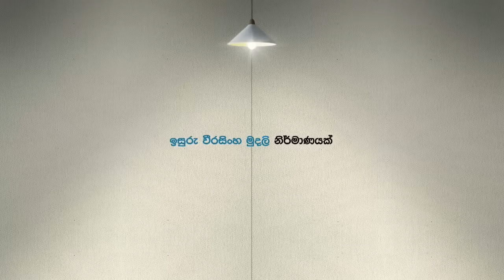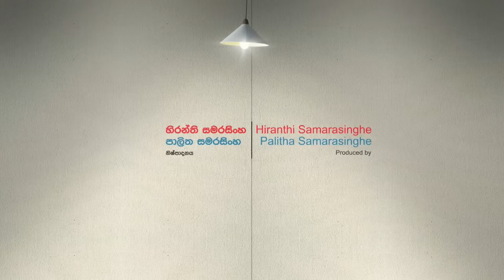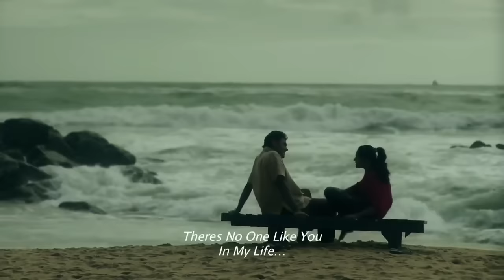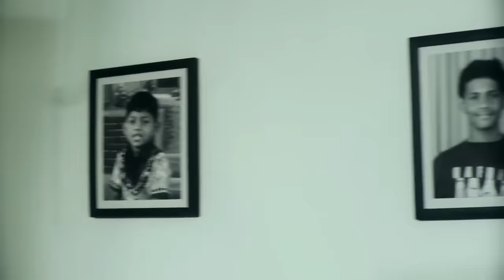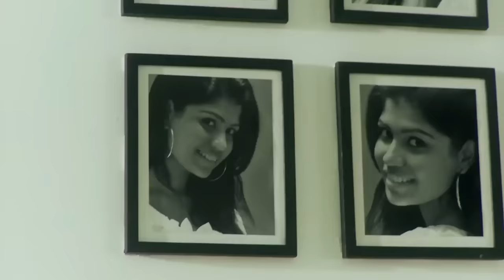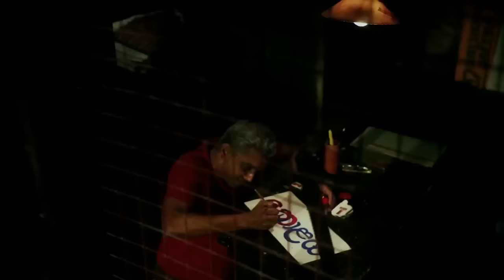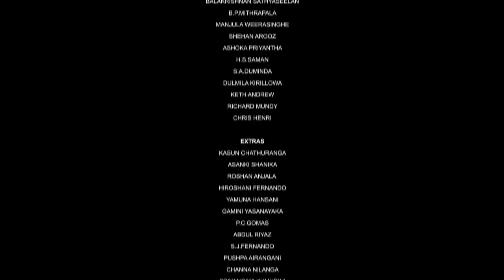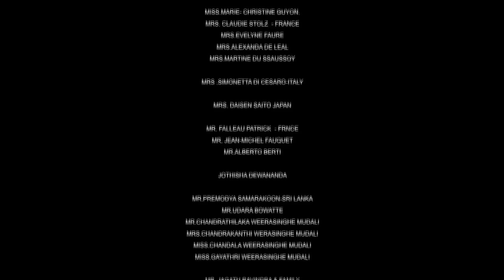Colour - කලර් Full Sinhala Movie